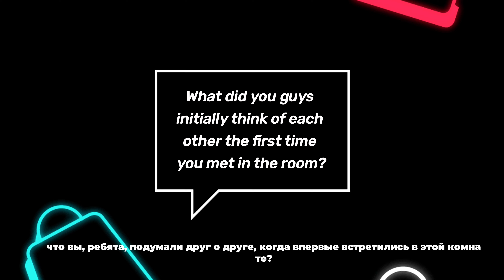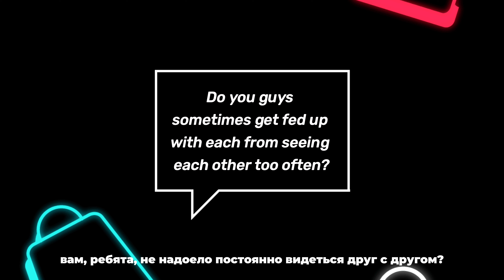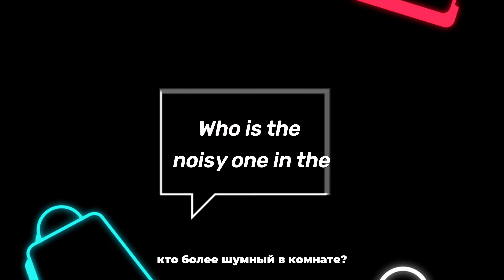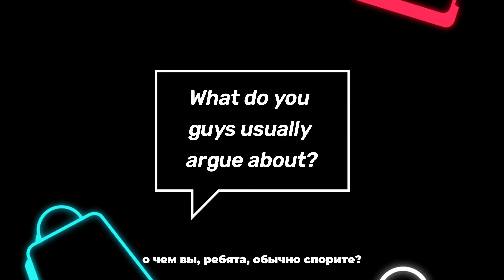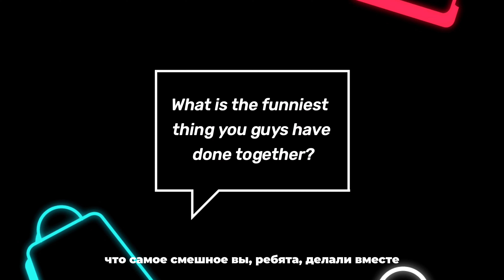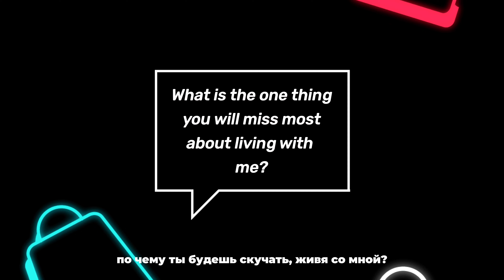My Russian roommate the whole story || Moscow living.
when it comes to the issue of roommates especially as a forigner, its always scary. In this video which comes with different emotions, my roommate and i get to answer questions and tell each other how we really feel towards each other as well as our goodbyes.